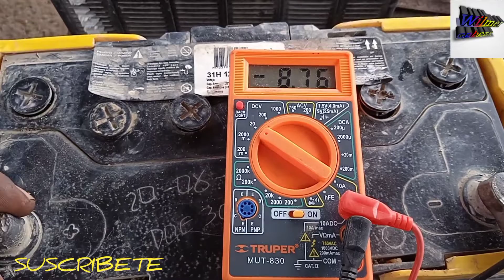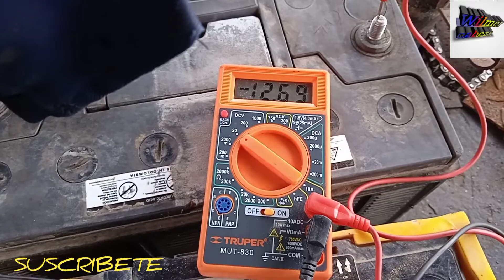prueba de baterías con multímetro...como probar tu batería con el multímetro... Suscribete